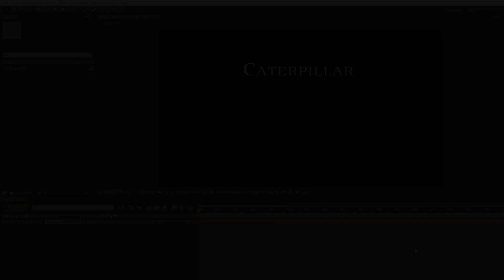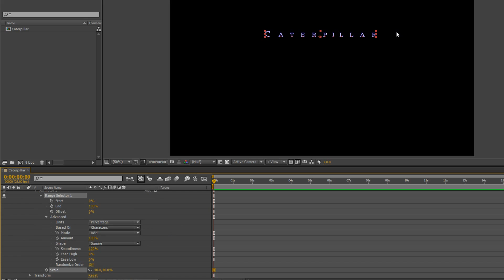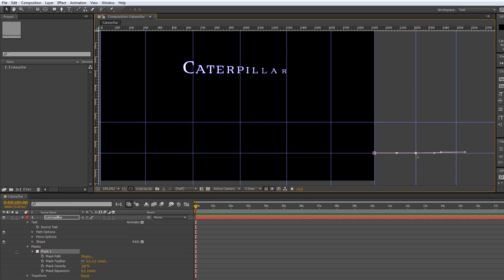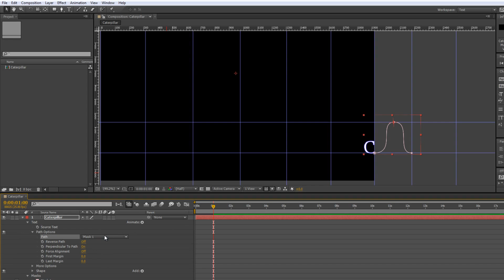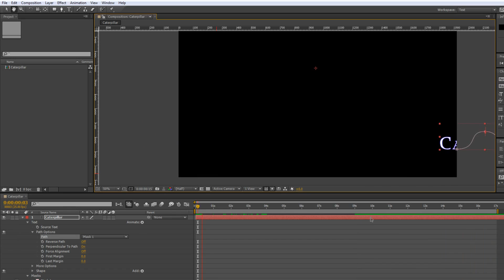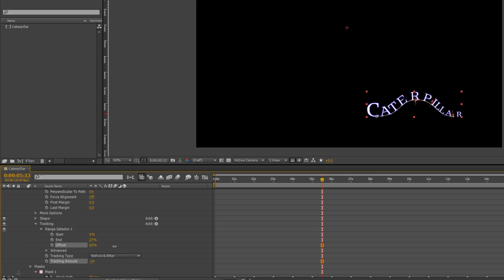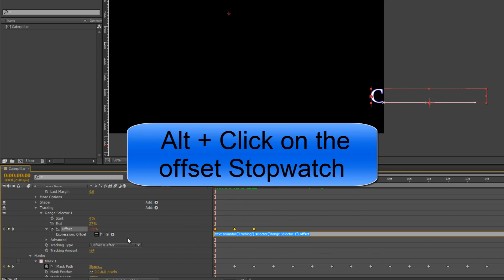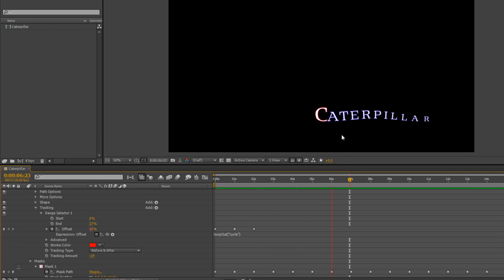AE Basics Extras: Caterpillar Text Animation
In this AE Basics Extra tutorial, Andrew Devis shows some more text animation techniques by animating 'Caterpillar' text in After Effects. Andrew shows how to shape your text so that it curves from large to small to create a 'tail' for the text and then he shows how to set up and animate the path that the text will use. Andrew then goes on to lock the text to the animated path and continues by adding additional animators to give body